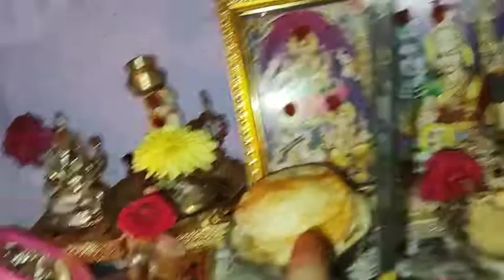festival vlog|| tholi ekadashi special || happy festival andariki||prathyuramu vlogs||subscribe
festival vlog